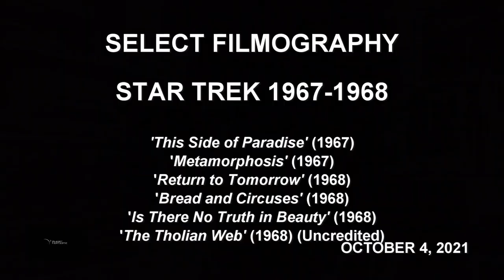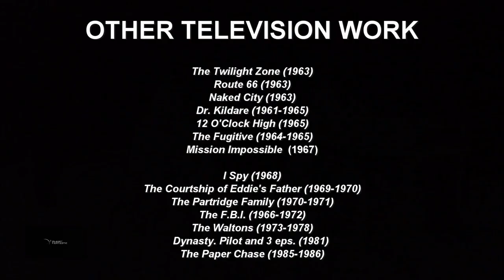Original Star Trek Director Ralph Senensky turns 100. May 1st 2023. [2023]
StarTrek director Ralph Senensky turned 100 years old on May 1st, 2023. Here is a clip from our interview. Powys Dewhurst with Guest host and composer Amin Bhatia interview director Ralph Senensky with Star Trek composer Gerry Fried watching.
Original Interview: October 4, 2021

SELECT FILMOGRAPHY

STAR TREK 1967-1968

'This Side of Paradise' (1967)
'Metamorphosis' (1967)
'Return to Tomorrow' (1968)
'Bread and Circuses' (1968)
'Is There No Truth in Beauty' (1968)
'The Tholian Web' (1968) (Uncredited)

Naked City (1963)
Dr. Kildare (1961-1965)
12 O'Clock High (1965)
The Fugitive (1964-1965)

I Spy (1968)
The Courtship of Eddie's Father (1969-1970)
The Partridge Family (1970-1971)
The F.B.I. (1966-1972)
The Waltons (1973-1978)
Dynasty. Pilot and 3 eps. (1981)
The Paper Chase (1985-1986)